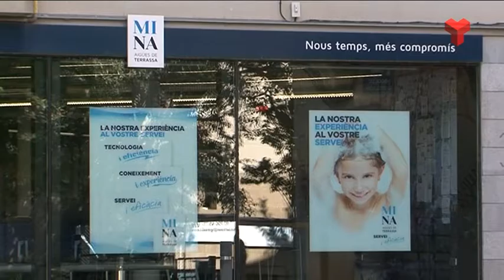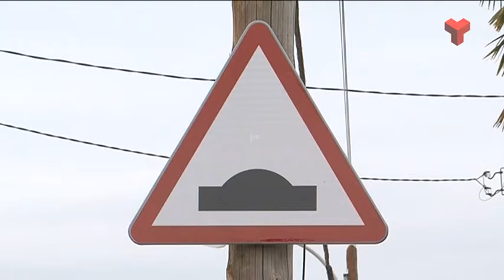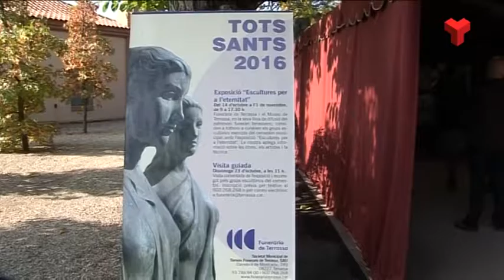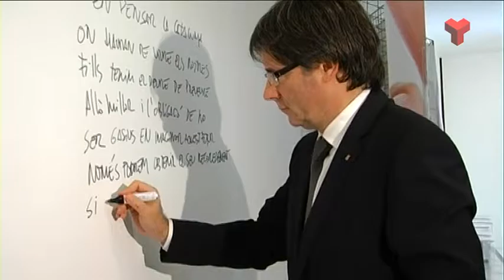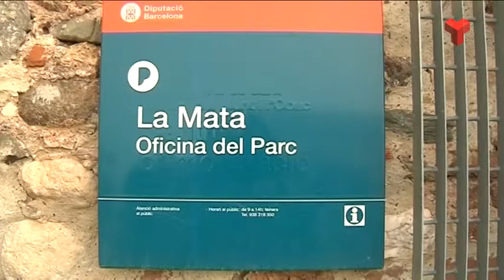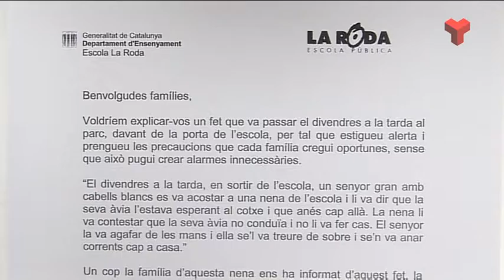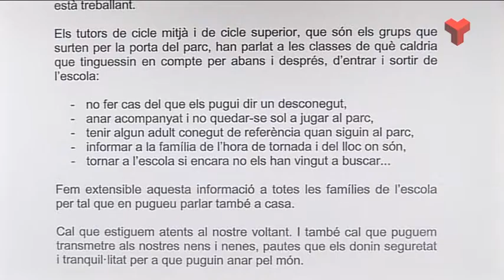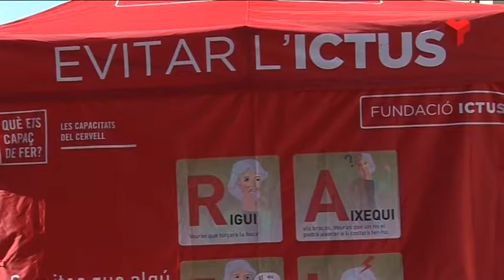Informatiu Vespre divendres 28-10-2016 de Canal Terrassa